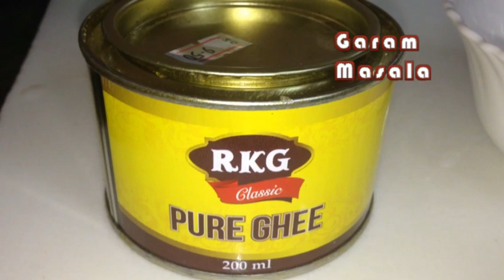Cherupayar Parippu Payasam / Parippu Payasam by Garam masala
Cherupayar Parippu Payasam.
This video explain how to make cherupayer payasam / moong dal payasam.